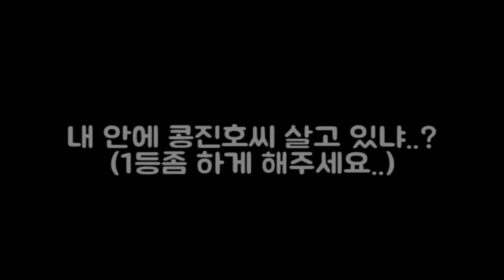사실 저 영어 '1등급' 입니다.. 숨겨왔던 영어 실력에 놀라지마라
여태까지 무식해보였냐?